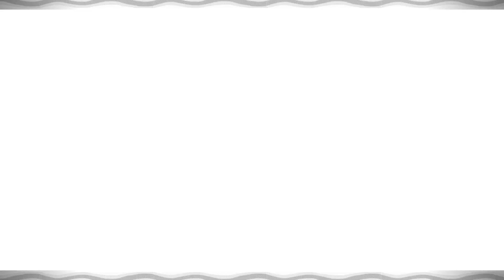Biru || Medium Demon || JonathanGD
Beautiful and chill JonathanGD masterpiece. Since I first time completed this on a mobile a couple years ago, I love his style so much ❤️
And as always it gives so much nostalgia for me 😔